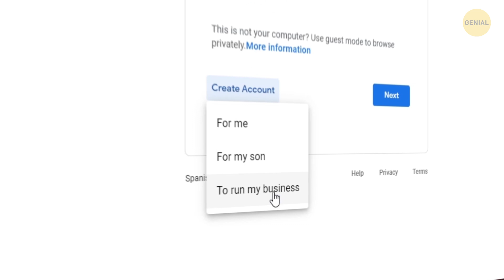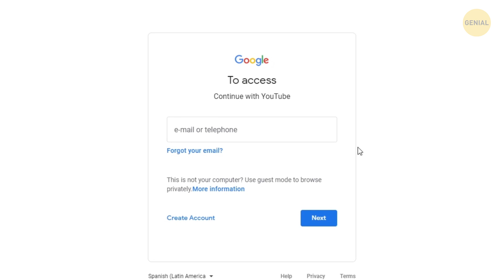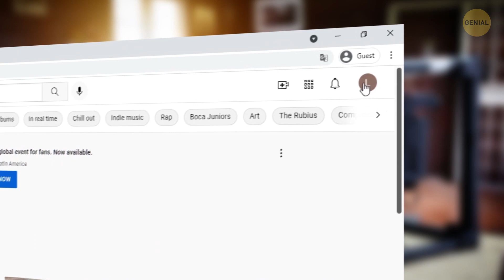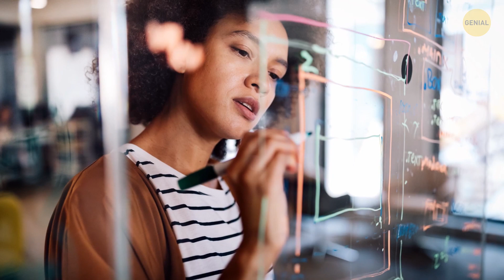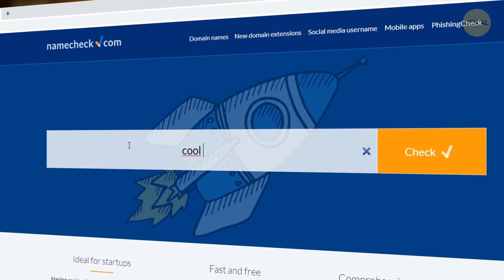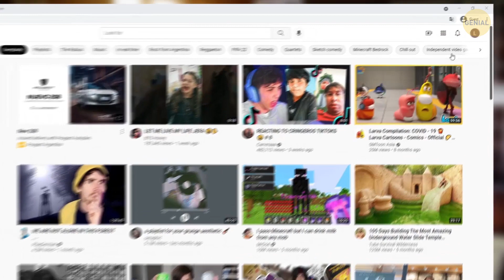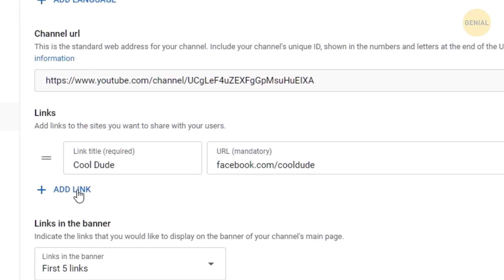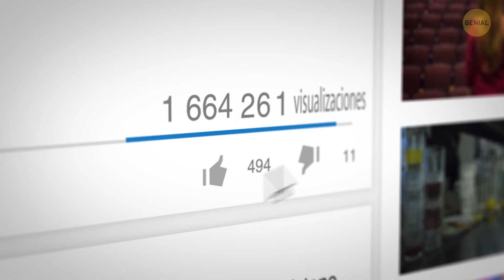Cómo crear un canal de YouTube y conseguir que crezca rápidamente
Si has estado soñando con crear tu propio canal de YouTube pero tenías miedos y dudas, este video puede ser tu "luz verde". Aquí tienes una guía paso a paso sobre cómo crear tu propio canal. ¿Qué tipo de nombre funciona mejor? ¿De qué debería tratar tu contenido? ¿Cómo redactar una descripción atractiva para el canal? ¡Encuentra las respuestas a estas y otras muchas preguntas para los creadores de YT en este video!

La animación fue creada por Genial.